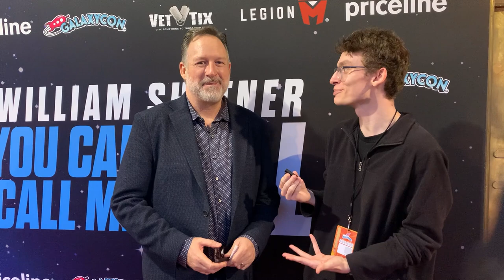"You Can Call Me Bill" producer Jeff Annison interview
Jeff Annison, Co-Founder of Legion M, is one of the producers on Legion M's upcoming documentary "You Can Call Me Bill" about the life and career of William Shatner which premieres on March 22, 2024!

I was lucky enough to be able to attend the red carpet premiere of the film and speak with Jeff Annison about the film!

Follow me on X (Twitter), Instagram, and TikTok: @TheCinemadhouse

You Can Call Me Bill
William Shatner Documentary
William Shatner
Legion M
Legion M Official
Jeff Annison
GalaxyCon
GalaxyCon Richmond
GalaxyCon Richmond 2024
Star Trek
Barbary Coast
Boston Legal
Denny Crane
The Twilight Zone
Howdy Doody